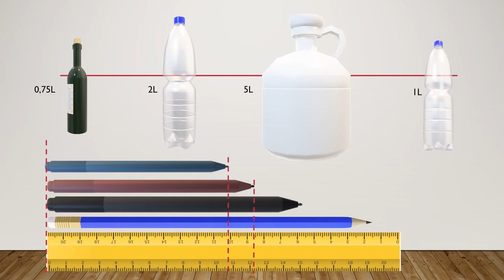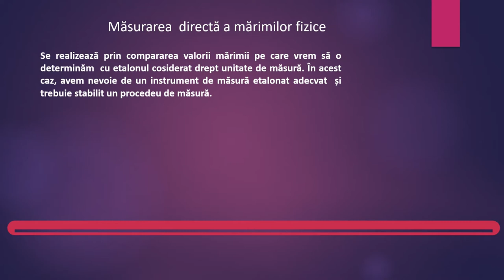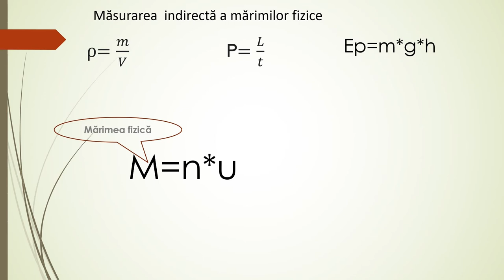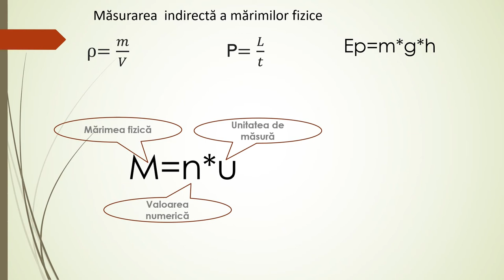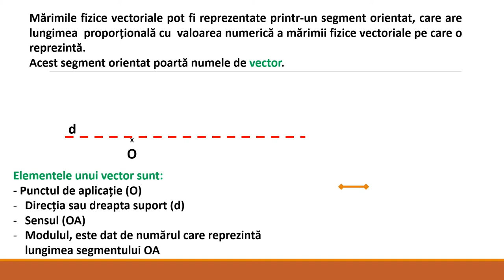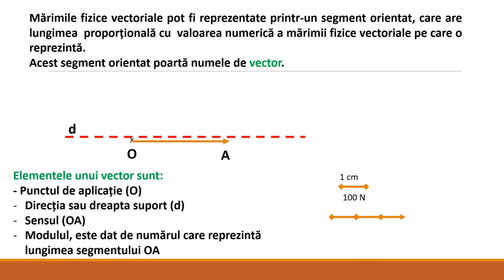Mărimi fizice scalare și mărimi fizice vectoriale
Resursa se poate utiliza pentru domeniul de conținut ,, Concepte şi modele matematice de studiu în fizică”, prezintă definirea mărimilor fizice, caracteristicile mărimilor fizice scalare și vectoriale precum și modul de reprezentare al mărimilor vectoriale prin vectori.